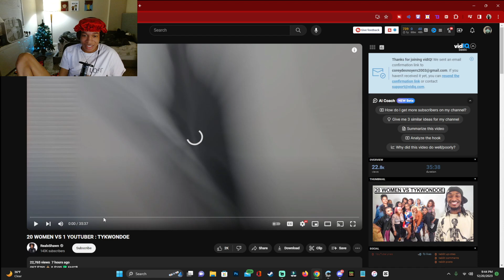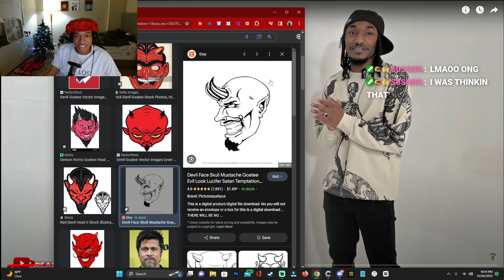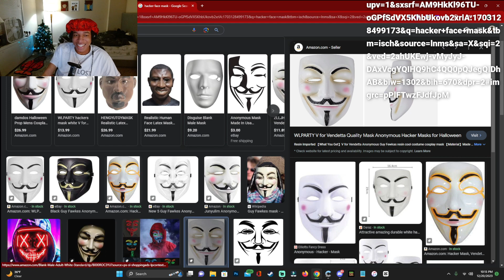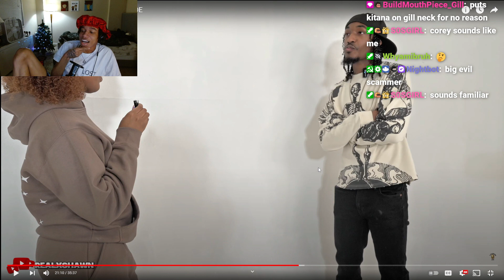HE GOT EVERY GIRL TYKWONDOE 20 V 1 REACTION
Twitch Highlights Reacting to @NLECHOPPA@TyKwonDoe @realxshawn  "20 WOMEN VS 1 YOUTUBER : TYKWONDOE"